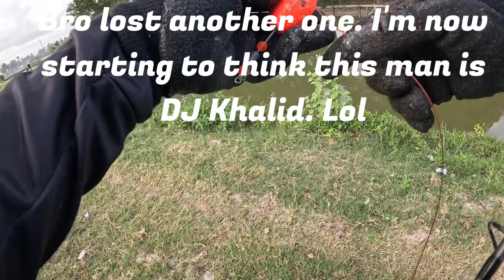HOW TO CATCH HUGE TARPON(CUFFUM)EASY. GUYANA 🇬🇾 FISHING WITH ROD.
Fishing in guyana 🇬🇾 with rod for tarpon/cuffum